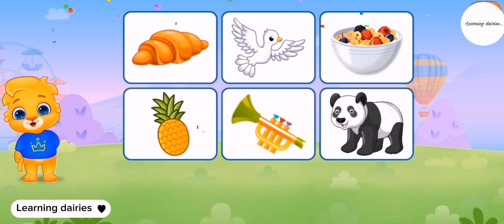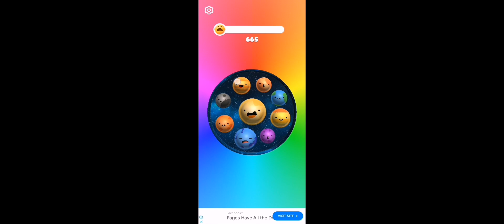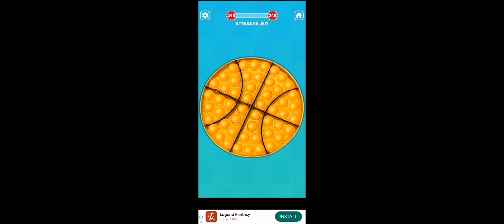learning videos for kids/abcd/Phoenix/123/counting/poems/Mr Richter/poems/rhymes/abcd for kids#kids